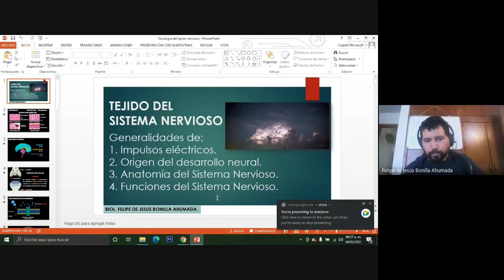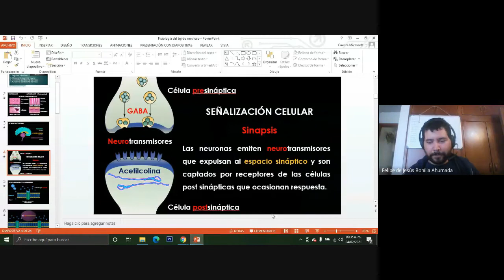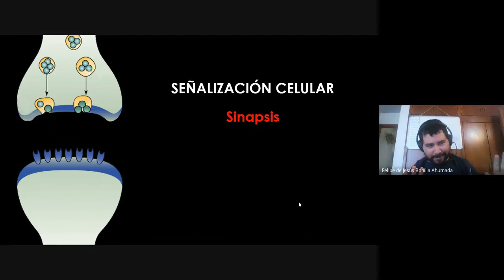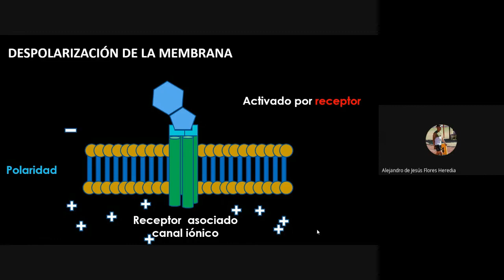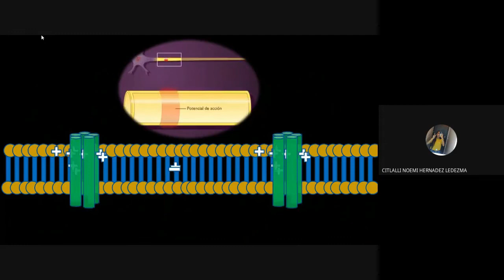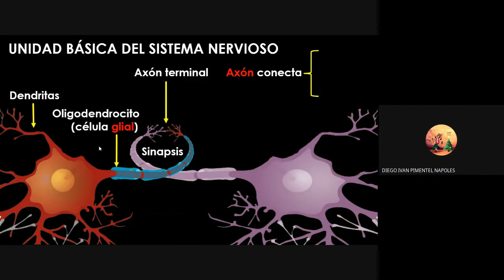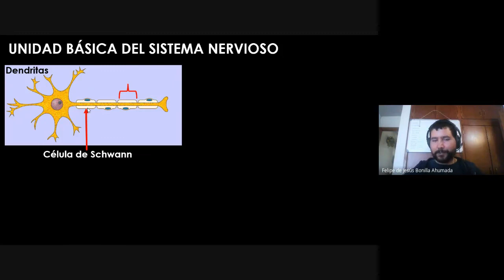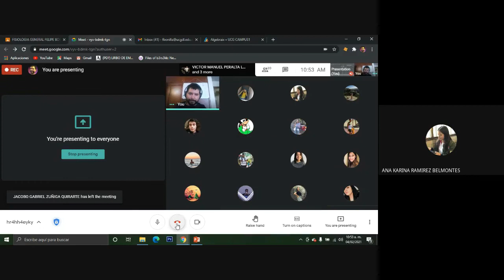Fisiología - características de las neuronas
Explicación del fenómeno de la sinapsis e histología del sistema nervioso.